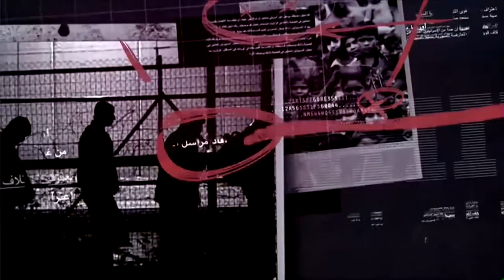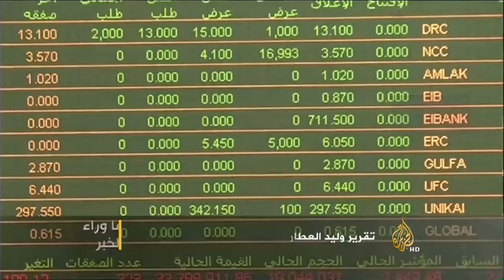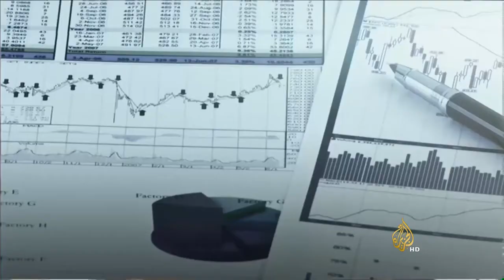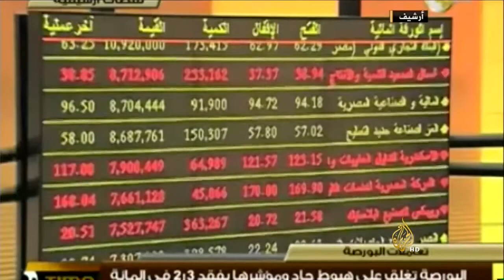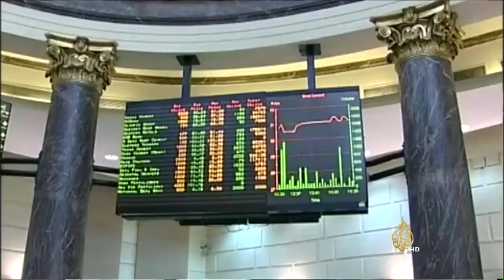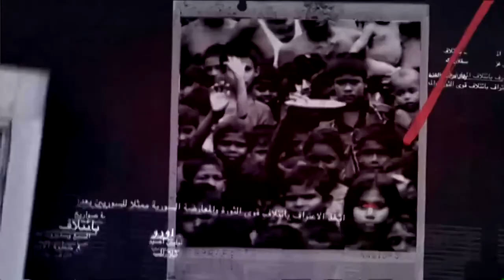ما وراء الخبر- تأثيرات انهيار أسعار النفط على المنطقة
صرح محلل اول في الأسواق المالية في الشرق الأوسط واسيا swissquote bank مازن سلهب "أن الإجراءات التي قام بها البنك المركزي الأوروبي لن تكون كافية لدعم الاقتصاد...

محاضرة للدكتور عزمي بشارة في الولايات المتحدة.

بدأت أسعار النفط المتراجعة تؤثر في ميزانيات الدول المنتجة ومن ضمن التغييرات التي ستلجأ اليها فنزويلا تخفيض الرواتب ومراجعة الميزانية العامة للدولة التي تسهد ...

أهم الاخبار الاقتصادية في السعودية خلال الاسبوع في برنامج " السعودية في اسبوع"

"الذهبُ الأسود" لم يعد ذهبا وأسعارُه تتهاوى..ومظلةُ دولِ إنتاجه أوبك لن تُخف...

قال الخبير النفطي مستشار الطاقة السابق في مجلس الوزراء العراقي حمزة الجواهري إن انخفاض سعر النفط في الأسواق العالمية قرار سياسي قبل أن يكون قرارا اقتصاديا عل...

الرئيس الروسي قال إن الدول الداعمة لضرب سوريا تخا